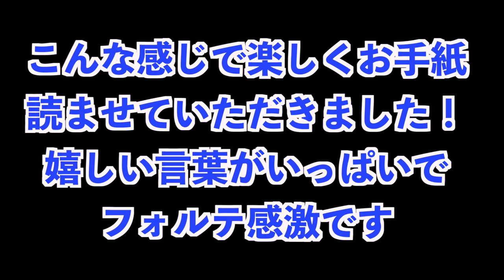【感謝】ピアニストの差し入れ紹介